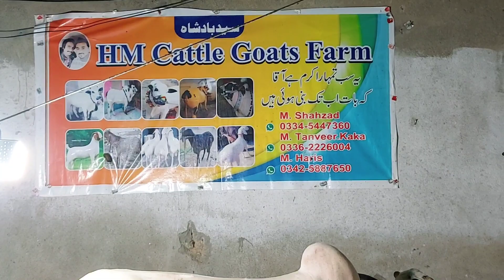Big And Heavy Bakra Dumba Of Bagh Sardaran Rawalpindi 2022 | Giant Bakra And Beautiful Dumba 2022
Big And Heavy Bakra Dumba Of Bagh Sardaran Rawalpindi 2022 | Giant Bakra And Beautiful Dumba 2022 | Mandi Mela Info

I'm on Instagram as @amjadnoorbangash. Install the app to follow my photos and videos.